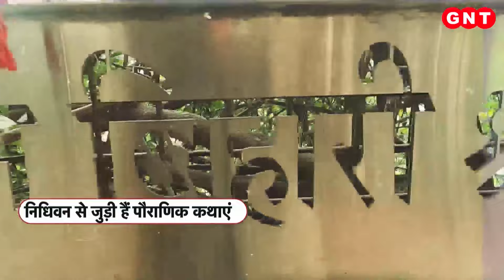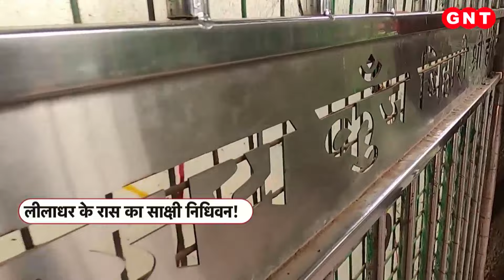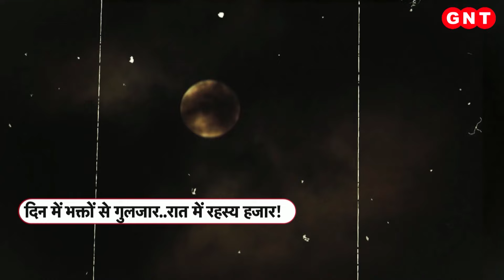Vrindavan के निधिवन से जुड़ी मान्यताएं... जहां रास रचाने आते हैं राधा कृष्ण? जानिए रहस्य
वृंदावन(Vrindavan) के निधिवन(Nidhivan) में रात में रुकने की मनाही है. ऐसा माना जाता है कि रात के समय भगवान श्रीकृष्ण(Lord Krishna) और राधा गोपियों के साथ रासलीला करते हैं. इस रासलीला को देखने वाले की मौत हो जाती है या वह पागल हो जाता है. जानिए इस धार्मिक और पौराणिक मान्यता का रहस्य क्या है.